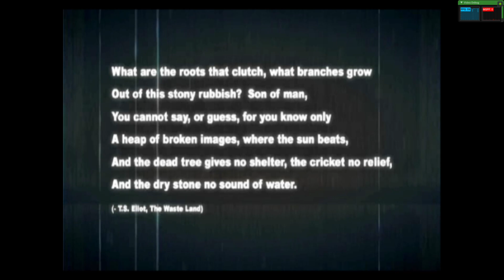XEMU Xbox Emulator - Fallout: Brotherhood of Steel Ingame / Gameplay (WIP)